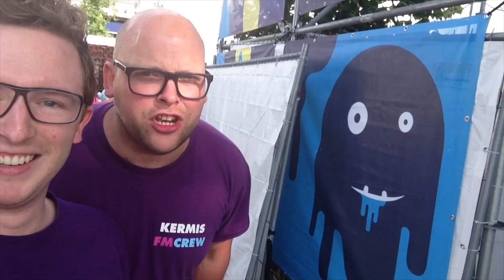SPAMICOS: De Tilburgse Kermis & Kermis FM!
GO TEAM ERICOS!! Tweet @LindoRadio, plak de link van deze video erin en gebruik de hashtag! Vergeet mij niet te mentionnen (@Ericossie) als je Lindo Duvall tweet!

VOLG ME:
Wil jij me post sturen? Dat kan naar dit adres:
Ericos
Mediakraft
Leidsestraat 32b
1017 PB Amsterdam